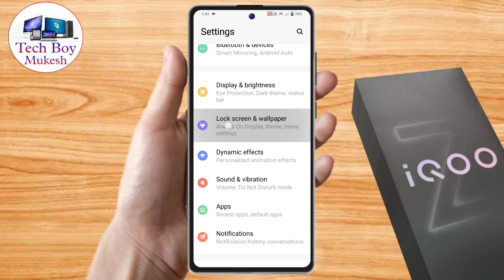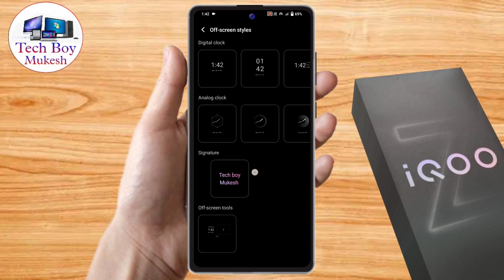iqoo z9x 5g always on display | iqoo z9x 5g lock screen par name kaise likhe